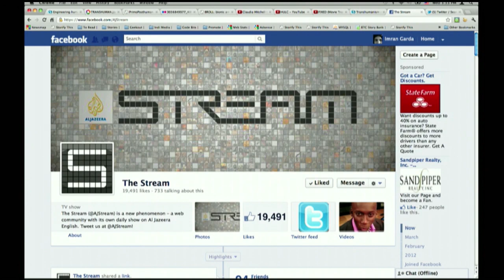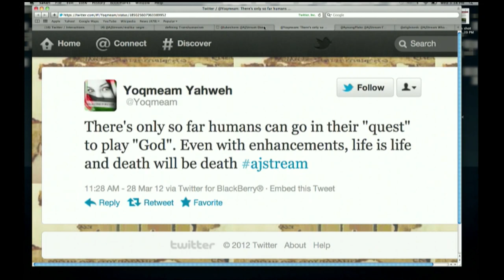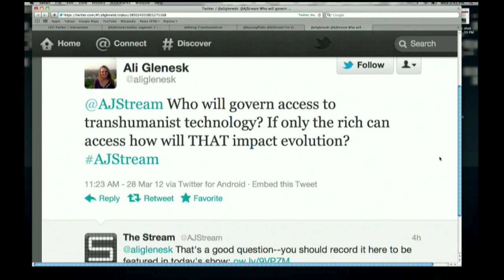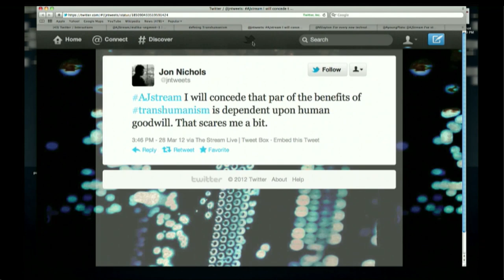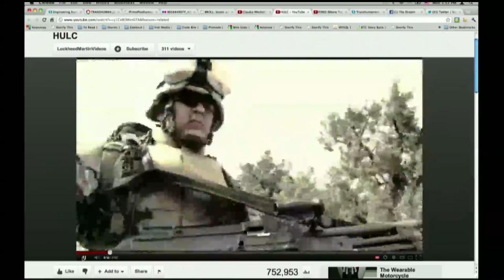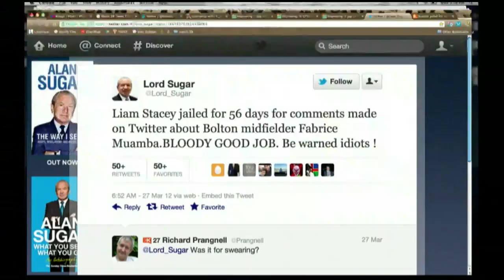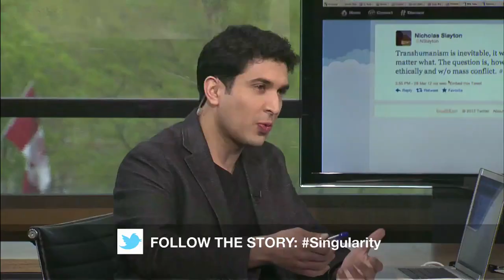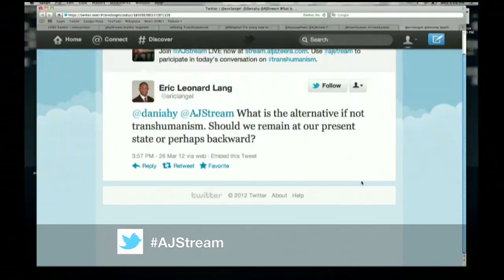Engineering human evolution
How far should scientists go in engineering human evolution? We'll discuss the ethics of transhumanism.